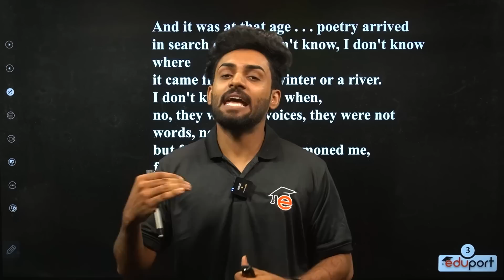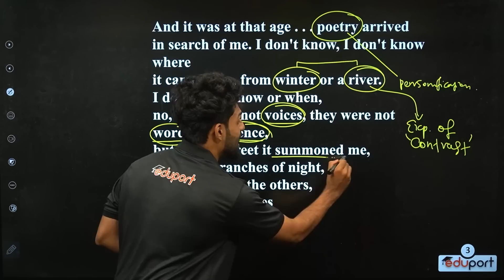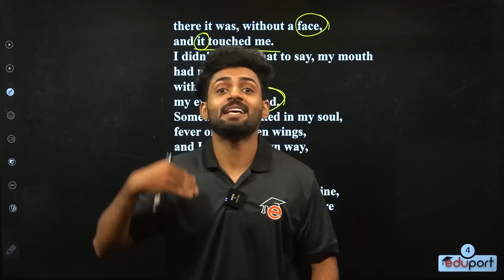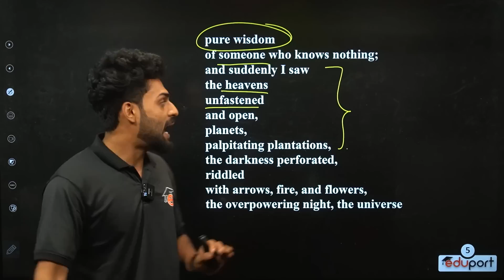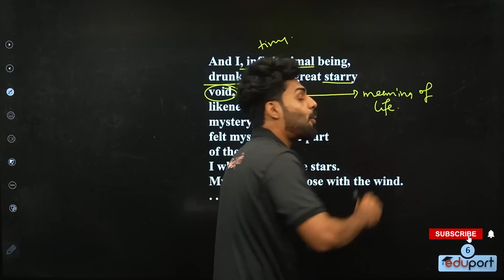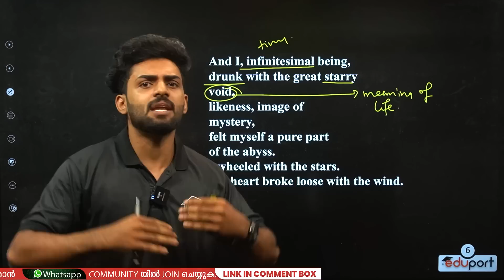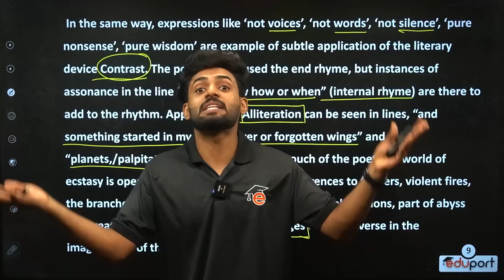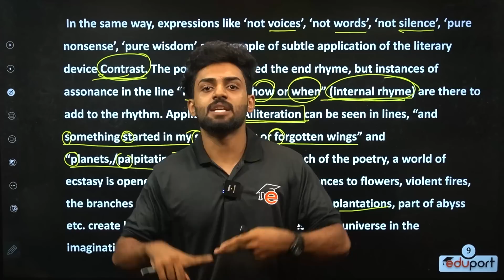SSLC English Chapter 4.2 Poetry | ഇത്രയും പഠിച്ചാൽ മതി 💯💯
Here Naeem Sir discusses sslc english chapter 4.2 Poetry